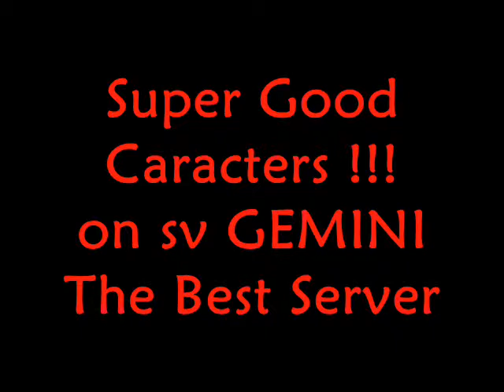Metin2 Old Memories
This Video?? Old time memories in Metin2